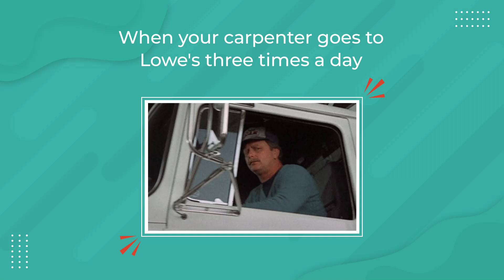When your carpenter goes to Lowe's three times a day | Funnies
Forgot nails? Need more screws? No worries, there are plenty of aisles to wander through, right? It’s all part of the process. After all, perfection takes time…and a few extra shopping trips.

Do you have similar stories to share? Drop them below—we know you’ve got one!